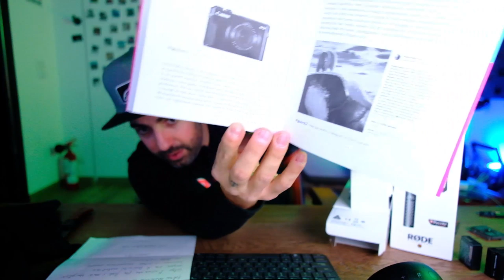BUON NATALE E GRAZIEA TUTTI... SEMPRE!!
Oggi 24 dicembre. ne approfitto per aprire i pacchi che sono arrivati durante la mia assenza!
Grazie Rode, Grazie Camilla e Grazie Luisana e Giovanni.

Rode Videomic ntg ancora non disponbile
Logitech Mk470

Grazie e Buon Natale

Setup California:
Nikon 14-24
Moza Air 2
Manfrotto befree

Acquista su Amazon da qui:

La mia attrezzatura:
Orologio da scrivania
Cuffia BT Panasonic
Nikon Z6